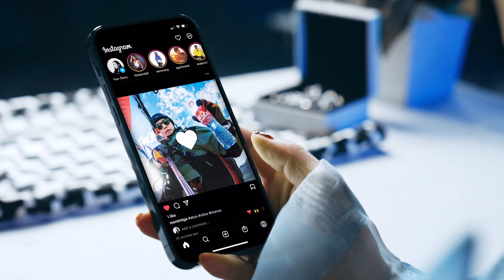Экос эрүүл мэндийн ус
Эрч хүчтэй, эрүүл чийрэг, идэвхтэй, өнгөлөг, аз жаргалтай, Эрүүл амьдралын агшин бүрд ЭКОС.

💧 Эрүүл мэнддээ анхаардаг, эрүүл амьдралын хэв маягийг эрхэмлэдэг хүн бүрд зориулав.